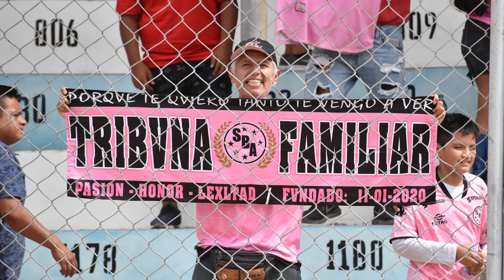JUNTOS NOS SUPERAMOS CADA VEZ MÁS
Agradecemos a todos los hinchas que se han sumado a Tribuna Rosada y SOCIO SBA. ¿Qué esperas para sumarte tú también? 👀 Únete como SOCIO SBA y sigamos luchando juntos hasta el final, porque esto recién comienza. 💗
🌐 Hazte SOCIO SBA en Joinnus